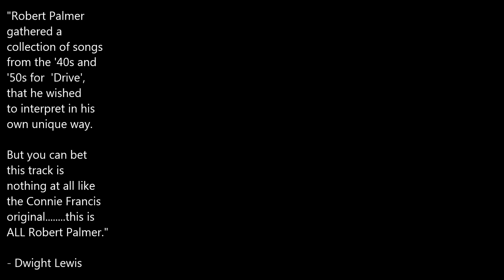ROBERT PALMER - STUPID CUPID - Drive (2003) HiDef :: SOTW #296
Bergo '45 Song of the Week #296 - Dwight's Pick for 3/3/19:
"Stupid Cupid" by Robert Palmer off the album Drive (2003)
Compendia Records Group

"Robert Palmer gathered a
collection of songs from
the '40s and '50s for  'Drive',
that he wished to interpret
in his own unique way.

But you can bet this track
is nothing at all like the
Connie Francis original.
this is ALL Robert Palmer."

- Dwight Lewis

Robert Allen Palmer (19 January 1949 – 26 September 2003) was an English singer-songwriter, musician, and record producer. He was known for combining soul, jazz, rock, pop, reggae, and blues.

Palmer's involvement in the music industry began in the 1960s, covered four decades and included a spell with the band Vinegar Joe. He found success both in his solo career and with the Power Station, and had Top 10 songs in both the United Kingdom and the United States in the 1980s. Two of his hit singles, "Addicted to Love" and “Simply Irresistible”, were accompanied with stylish music videos directed by British fashion photographer Terence Donovan. Palmer received a number of awards throughout his career, including two Grammy Awards for Best Male Rock Vocal Performance, an MTV Video Music Award, and two Brit Award nominations for Best British Male Solo Artist.

Palmer died aged 54 following a heart attack on 26 September 2003.